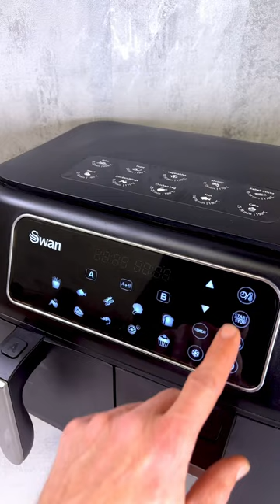Cheesy Egg Bagels🍳🧀